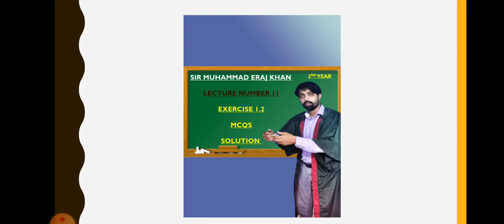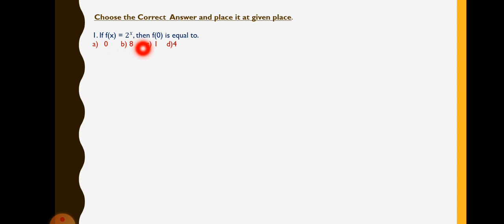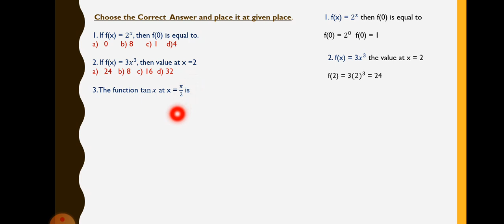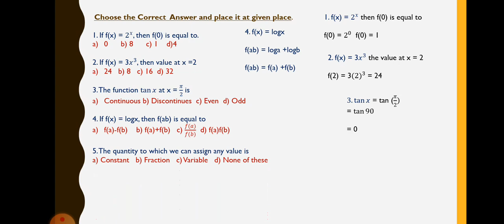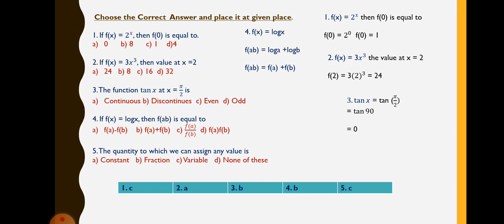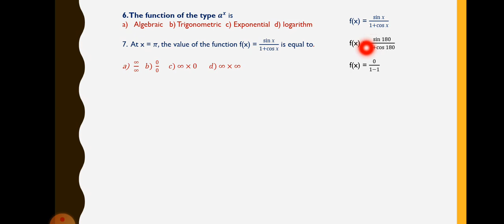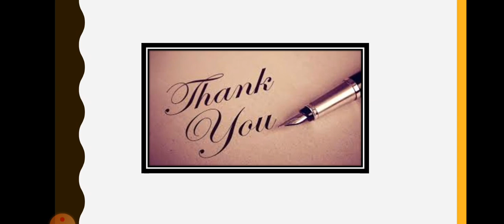CHAPTER #01(FUNCTION&LIMITS),MCQS,LECTURE NO #11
IN THIS VIDEO I HAVE COVERED SOME MCQS RELATED WITH CHAPTER 1